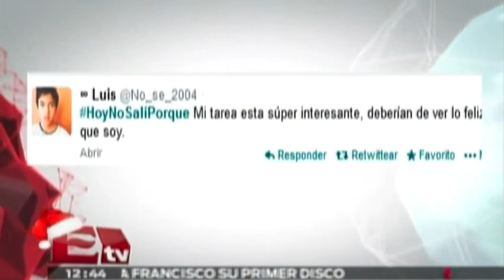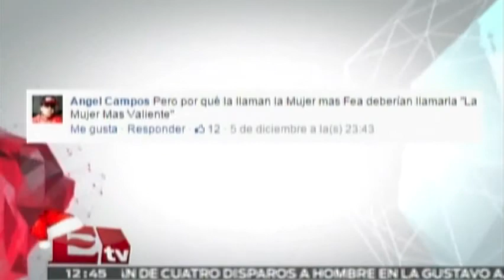Lizzie Velásquez, la oradora motivacional que cautivó a EU/ Entre Mujeres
Lizzie Velásquez nació con una rara enfermedad que condicionó su aspecto físico; sin embargo, eso no le importó y se convirtió en una oradora motivacional.  10/12/14

Programa: Entre mujeres.
Conductor: Joanna Vegabiestro, Kimberly Armengol , Mariana H, Andrea Newman.
Horario: Lunes a Viernes @12:00-13:00.